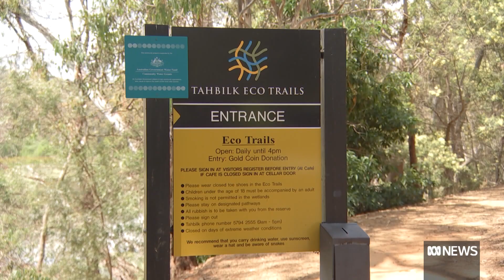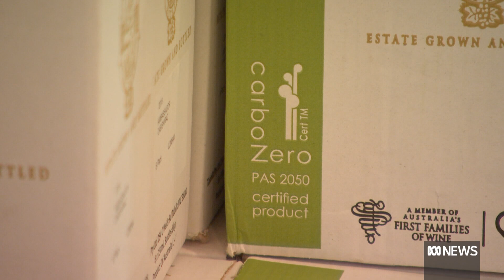An historic Victorian winery achieves carbon neutral status | ABC News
Tahbilk winery, in north-east Victoria, is one of the few vineyards in Australia to be certified as fully carbon neutral. Over the past decade the business has reduced carbon emissions by 45 per cent.